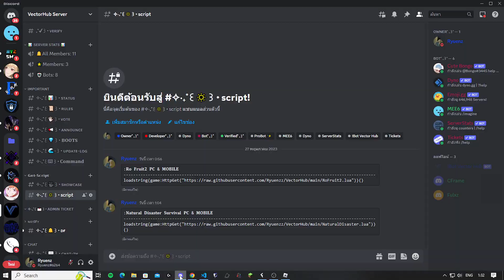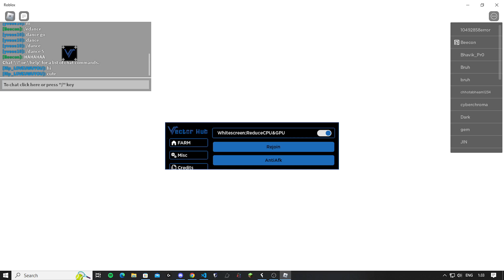Natural Disater Survival Script Auto win Mobile&PC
--Script:
-Natural Disater Survival

#[OP]
#[OP]Mobile&PC
RoFruits2Script:AutoFarmShank
RobloxRFruits2Script-ChestFarmlTPPc&Mobile
scripthacrofruit 2
roblox #[UPDATE]RoFruits2[BETA⌛]AutoFarm
#[UPDATE]RoFruits2[BETA⌛]AutoFarmChest